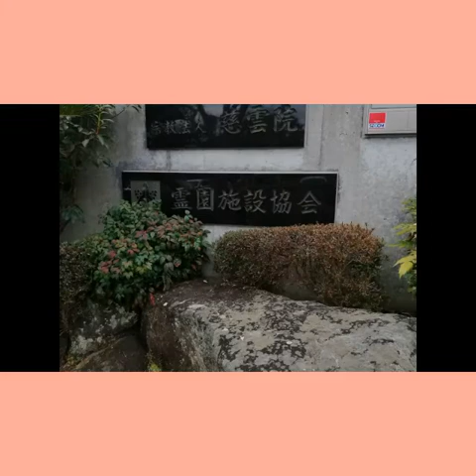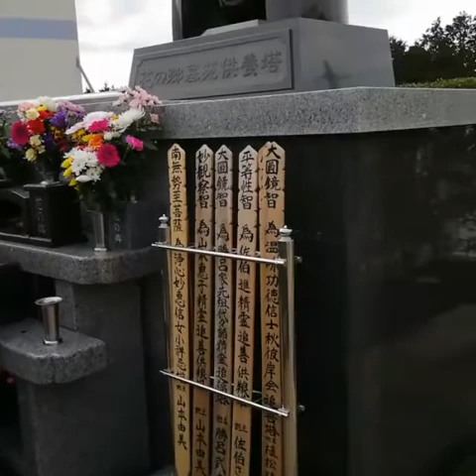TO SHIZUOKA KEN|OUR FIRST VISIT